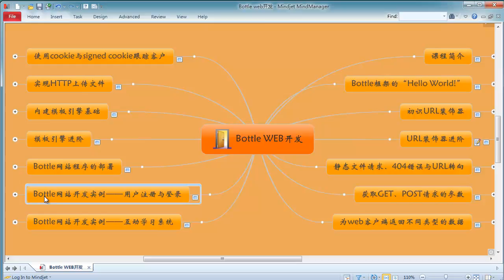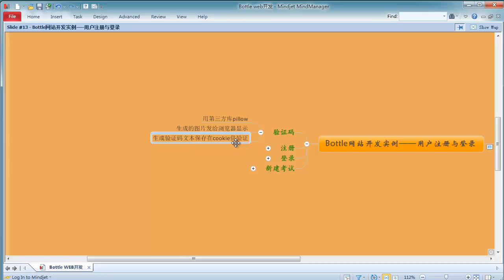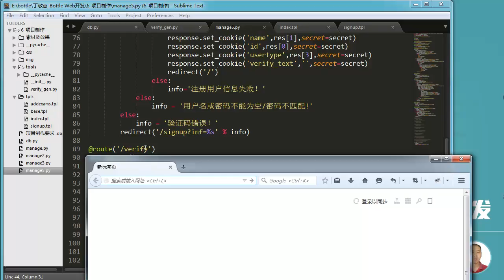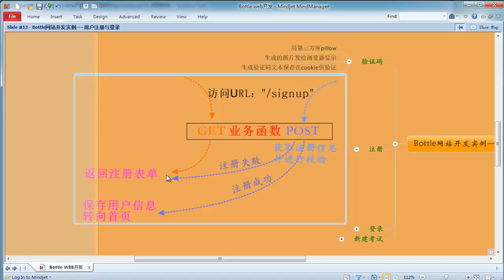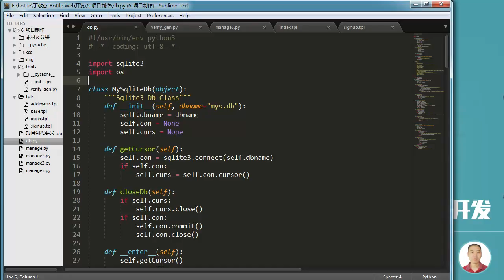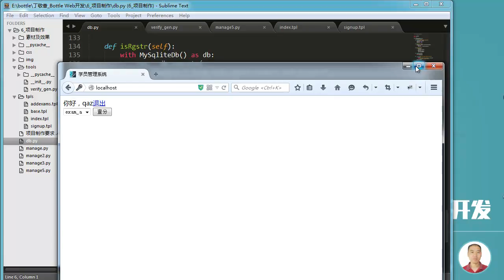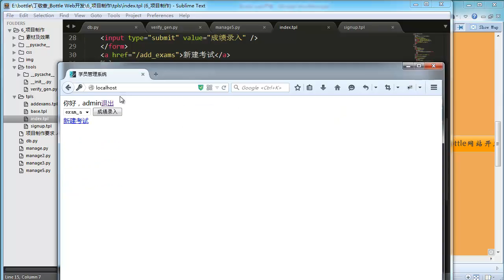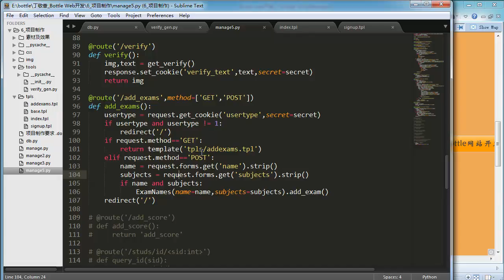Bottle Web开发13 Bottle网站开发实例——用户注册与登录